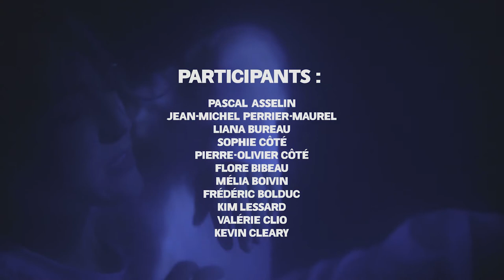MILLIMETRIK - Apoca-lips Feat. Liana (Radio edit)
Canadian recording artist MILLIMETRIK releases his first radio hit single, “APOCA-LIPS”, featuring LIANA. Liana has been known for her fiery performances at “The Voice” in Montreal, Canada. The single is a cocktail of skillfully refreshing pop electro music with a summer flavor. It is distributed by JLMMUSIC, Coyotes Records and Believe Digital, the world leader in digital distribution of artists and independent labels.

For over a decade, Millimetrik has been exploring the twists and turns of electronic music through an impressive catalog of releases, leading him to deliver his tenth most surprising and upbeat work to date, Sun-drenched.
When we revisit the prolific career of Quebec’s electronic scene’s veteran, we see that he constantly seeks to reinvent himself through different concepts fueled by his numerous travels, his love of photography, and cinema. The sounds that span through the 18 years of his musical career evoke a broad musical landscape ranging from ambient, trip-hop and now more into house, disco, soul and dance music.
The Quebec City native is the Felix award winner for best electronic album at the ADISQ gala in 2019 for his work on Make it Last Forever. In 2014, he won the GAMIQ award for best album in electronic music for his album Lonely Lights.  Millimetrik has also performed on the stages of the Osheaga festival, the FEQ, the FME, Mutek and the Brussels Electronic Music Festival, among others.